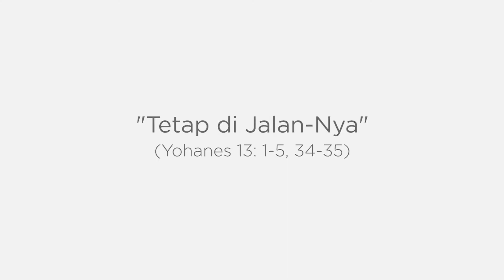Kamis putih - Tetap di JalanNya - 9 April 2020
Dibawakan oleh Ibu Caroline Sharmiyanti (Mahasiswa SAAT) dan dipersiapkan untuk ibadah Kamis Putih GKI PTI